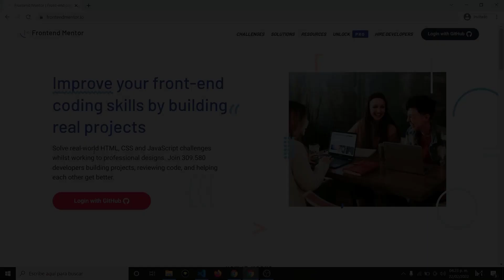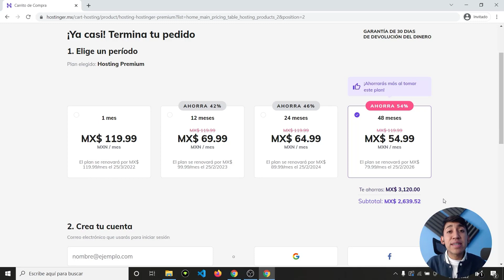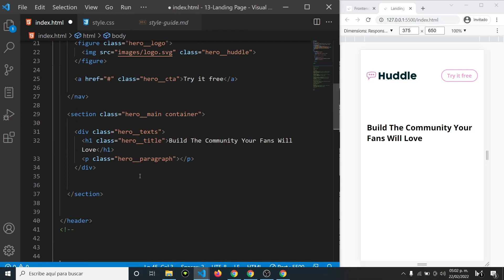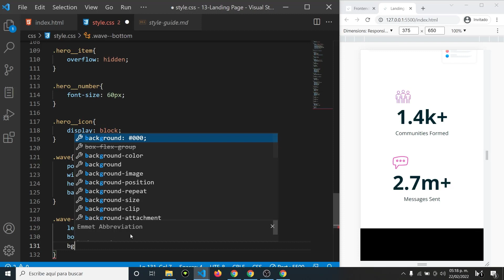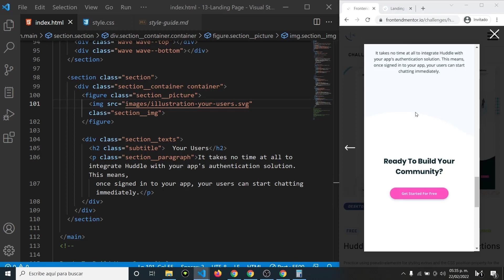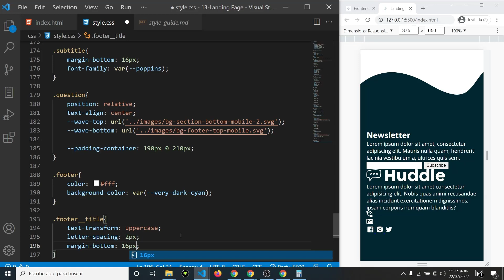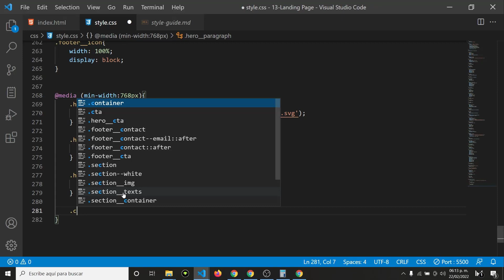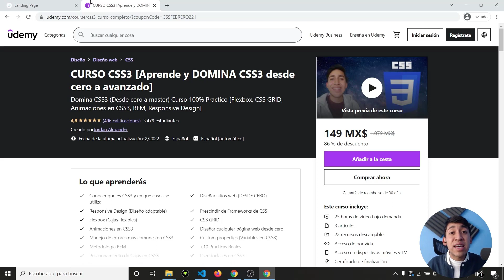Como CREAR una Landing Page desde CERO (HTML y CSS)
Aprende a crear una Landing Page desde Cero con HTML y CSS, además adaptable a dispositivos móviles.